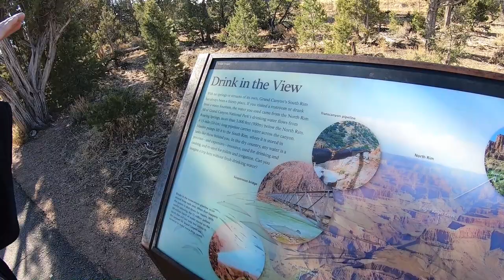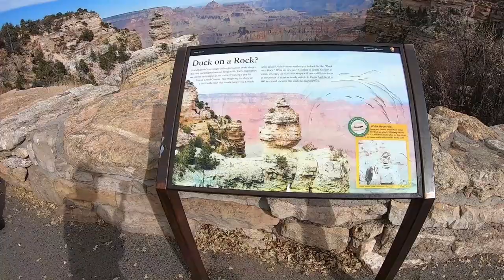Dog Friendly | Grand Canyon National Park | Fulltime RVers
Time for another dog friendly adventure, this time at Grand Canyon National Park in Arizona! As fulltime RVers we travel the country in search for adventures and we try to bring Blaze (our greyhound dog) along with us as much as we can. Luckily at Grand Canyon National Park, there are quite a few miles of dog friendly trails to take the pups along with and enjoy nature with man's best friend!

Feiyu-Tech WG2 Gimbal

GoPro Hero7

Joby Tri-Pod

Adventure On!